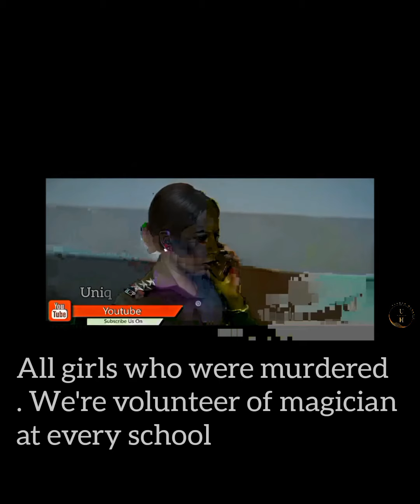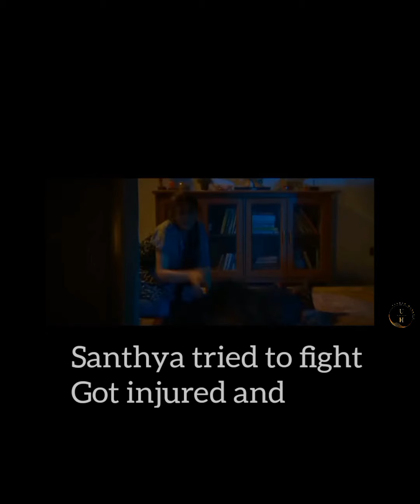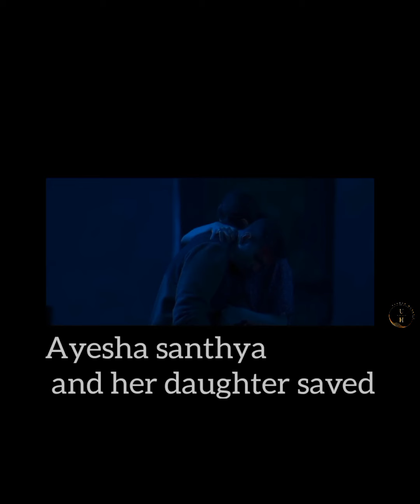Cuttputlli movie || explained with english subtitles | akshay kumar// bollywood new movie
Cuttputlli
2022 Indian Hindi-language psychological crime thriller film directed by Ranjit M. Tewari and produced by Vashu Bhagnani, Jackky Bhagnani and Deepshikha Deshmukh under Pooja Entertainmenta remake of the 2018 Tamil film Ratsasan written and directed by Ram Kumar, it stars Akshay Kumar in the lead role with Rakul Preet Singh, Joshua LeClair, Chandrachur Singh and Sargun Mehta